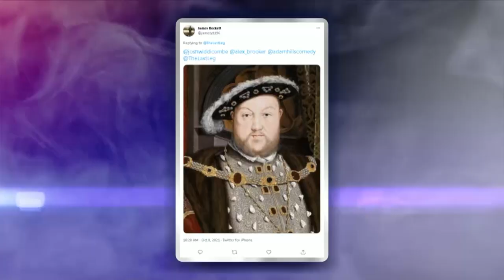Josh Widdicombe Unveils his SHOCKING Royal Connection | The Last Leg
Following his appearance on Who Do You Think You Are, Josh reveals that he is a direct descendent of not only Henry VIII, but potentially a much higher power.